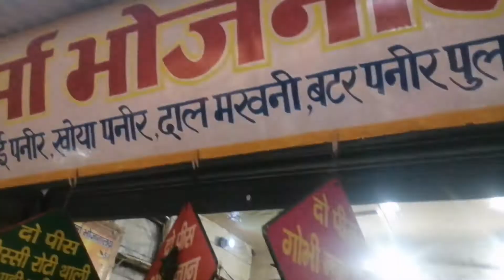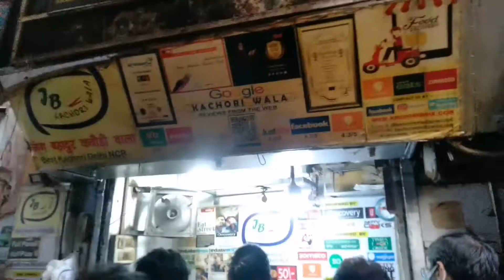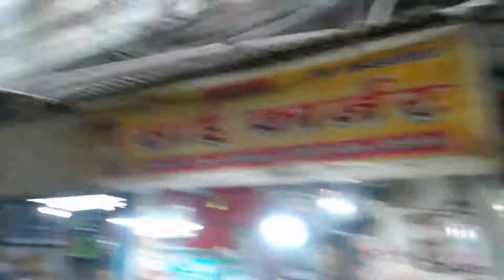Chandni Chowk Market food Vlog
Chandni chowk market food vlog and fun masti

chandni chowk market delhi shopping haul cheapest market delhi
2nd hand mobile market in kolkata chandni chowk